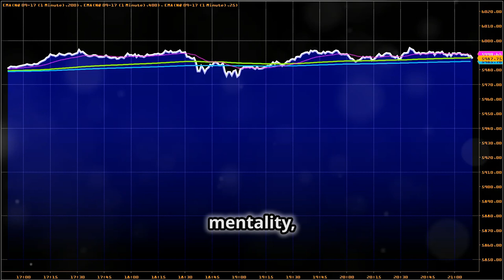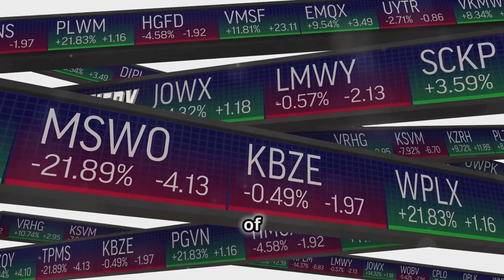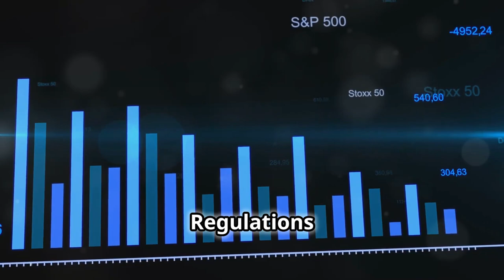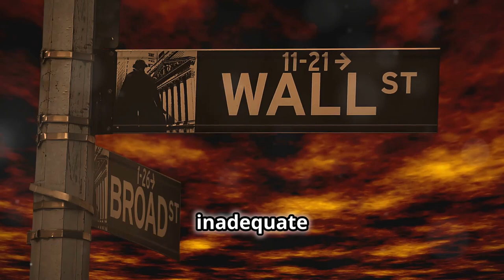Wall Street CRASH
The 1929 Great Depression: Causes & Lasting Impact

0:00 - A Nation Upended
0:29 - Overproduction, Speculation, and Debt
1:15 - From Breadlines to Bankruptcies
2:03 - Rebuilding from the Rubble
2:55 - Regulations and Reforms That Reshaped Finance
3:54 - The Enduring Relevance of the Great Depression